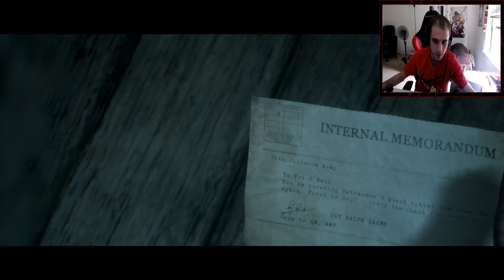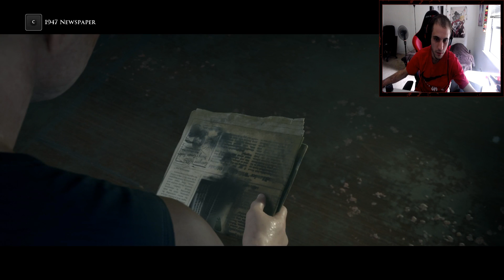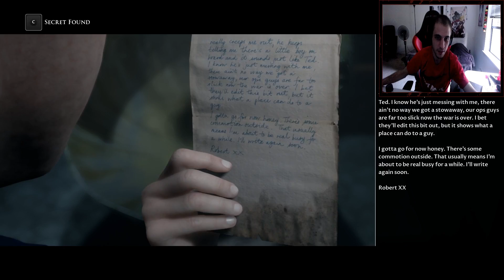გაგვიტაცეს !!! ვითამაშოთ The Dark Pictures: Man of Medan ნაწილი 3 - ქართულად 👀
Hay CoffeeSquad ჩემი სახელია REDZERG და მე ვარ ქართველი Content Creator YouTube / Twitch - ზე 💛 დიდი მადლობა ყურადღებისთვის და იმედია ისიამოვნებთ Video - ს ყურებით
ითამაშე / გადმოწერე Fortnite სრულიად უფასოდ !

გაქვს სურვილი დაეხმარო Channel / Streamer - ს ?

👻 სოციალური მედია / Social Media 👻

დიდი მადლობა ყურადღებისთვის 💛